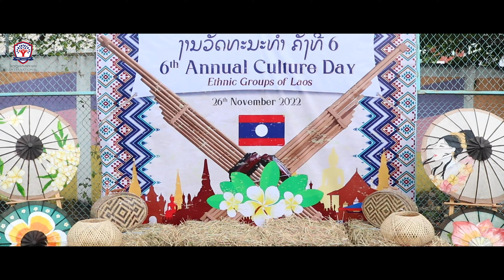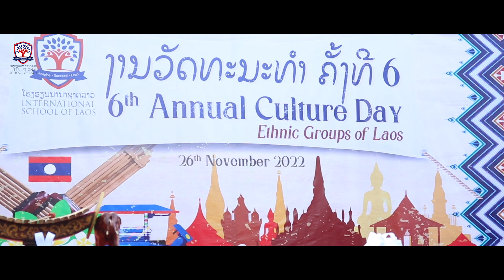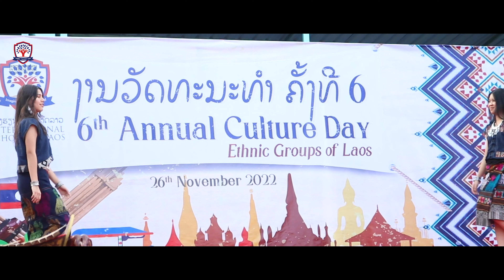International School of Laos 6th Annual Culture Day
Highlights from the International School of Laos 6th Annual Culture Day featuring the Ethnic Groups of Laos.

ISL Culture Day is an annual event to promote cultural diversity by showcasing different cultural expressions. This event brings together diverse arts, delicacies, and cultural activities of the chosen country(ies). Celebrating differences as well as common interests, helping us unite and understand different perspectives within the world in which we live.

Our mission is to promote peace, love, and cultural encounters here in Laos. Thank you for celebrating with us every year. We hope to see you all again on the next Culture Day.